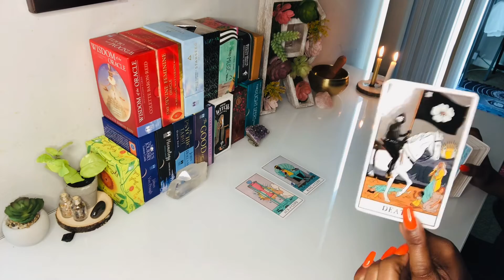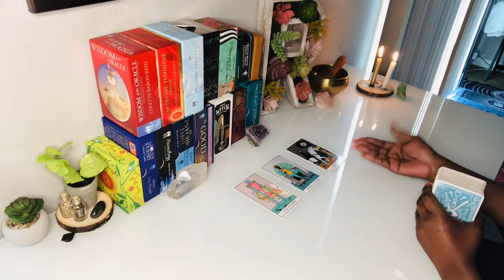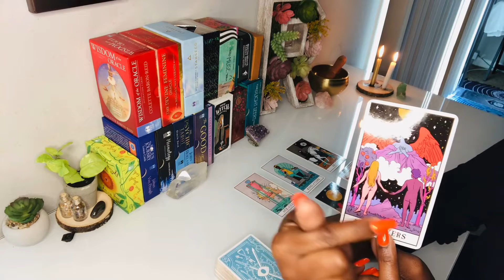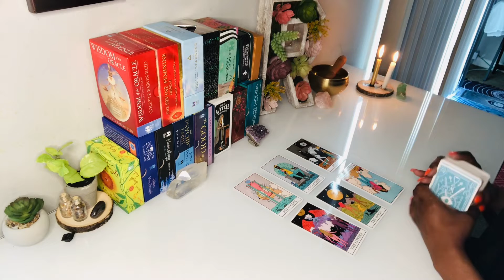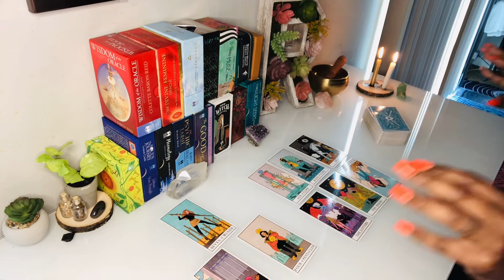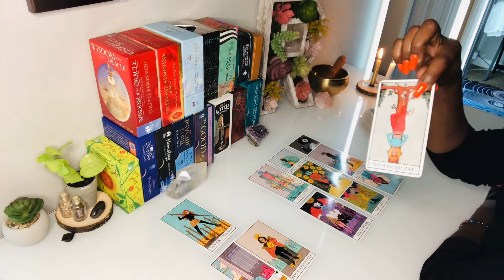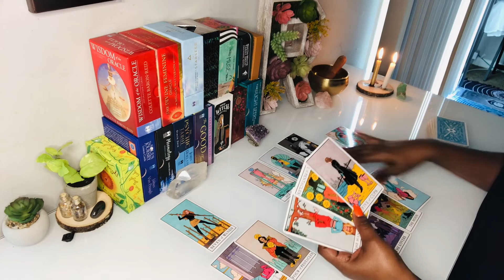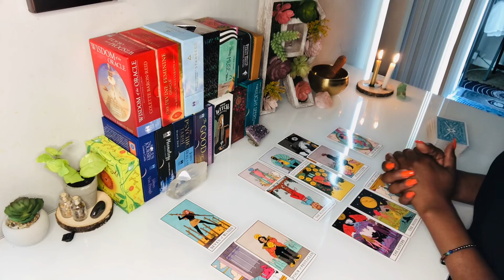How DM's Family Feels about DF- Divine Masculine Divine Feminine Twin Flame Tarot Reading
Divine Masculine Divine Feminine Twin Flame Tarot Reading- How DM's Family feels about DF. Thank you for tuning in. Daily Divine Masculine tarot, Daily Divine Feminine tarot. Gemini, Aquarius, Aries, Scorpio, Leo, Sagittarius, Virgo, Taurus, Cancer, Libra, Capricorn and Pisces Energy - Elite Rose Tarot

○ DM Refused DF So Much DF No longer Interested in this Connection! DM Consumed with Grief/Empathy!

Tick Tock: @eliterosetarot